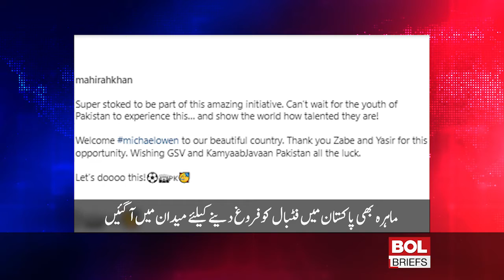Experts also came to the field to promote football in Pakistan | BOL Briefs